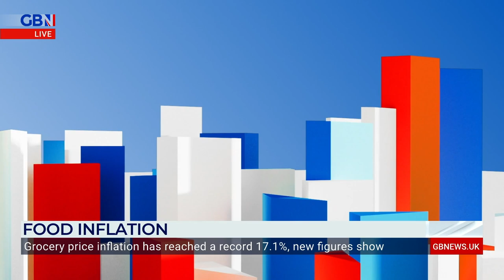Liam Halligan explains Chancellor Jeremy Hunt's £56 BILLION windfall in the March budget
GB News Economics and Business Editor, Liam Halligan, explains Chancellor Jeremy Hunt's £56 billion windfall in the March budget.